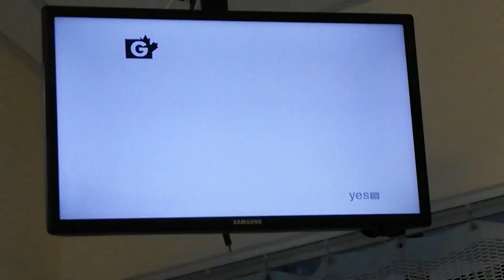WHEEL OF FORTUNE - MAY 17-1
VANNA WHITE - BLACK SLEEVELESS DRESS WITH SHIMMERING TRIM

ON THE MAP - THE GREAT PLAINS

WATCH WHEEL OF FORTUNE ON SATURDAY NIGHT!